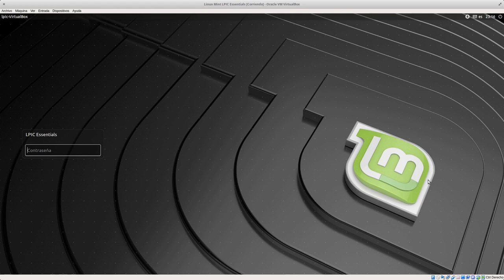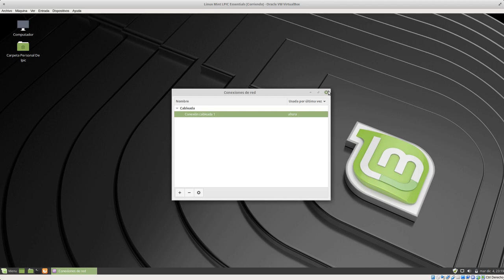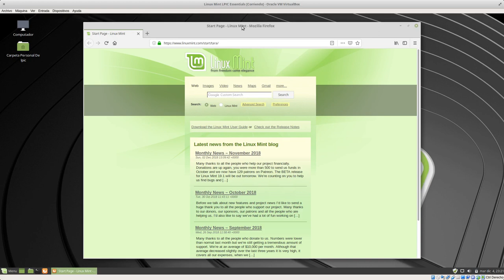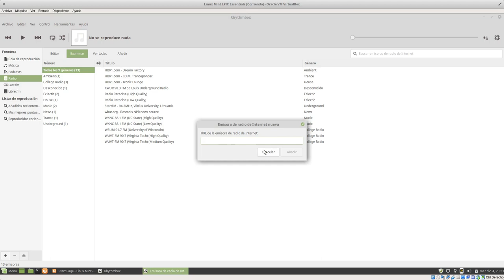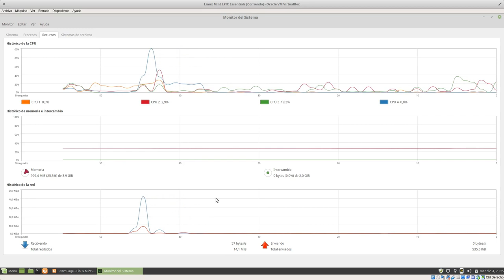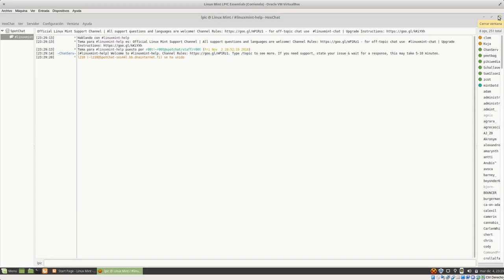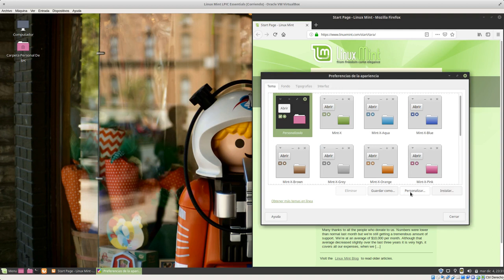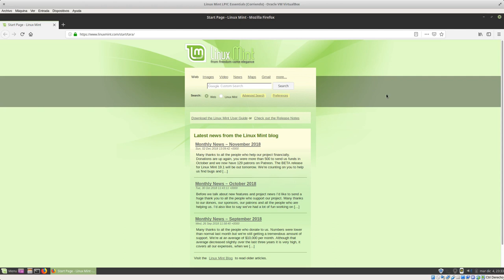LPIC Essentials Tema 1 - 1.4.1.2: Habilidades con el Escritorio Parte 2